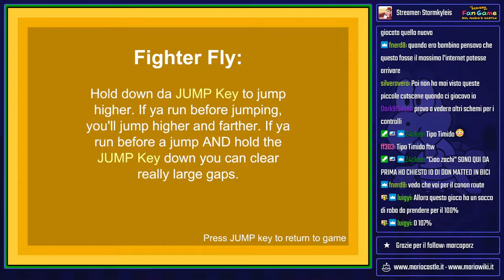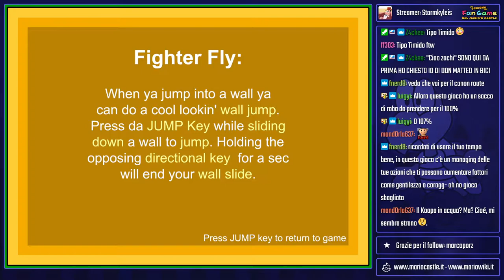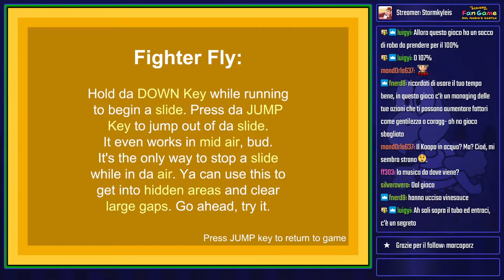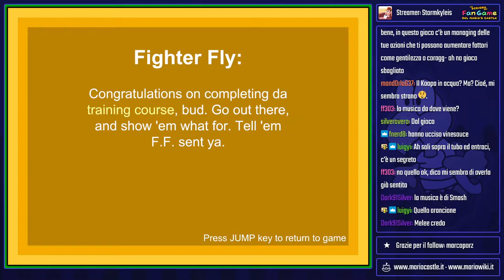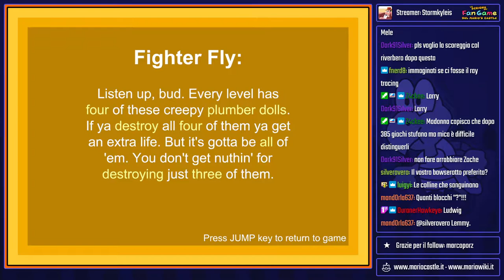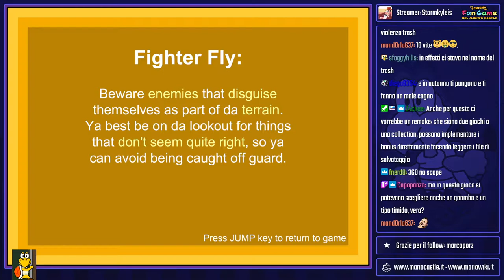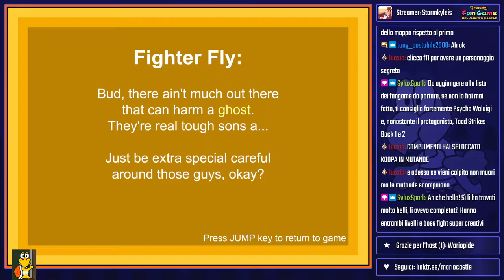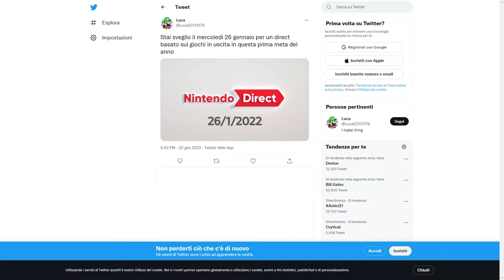A Koopa's Revenge 2 (Parte 1 ITA) - Lo scrigno dei fan game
Questo è A Koopa's Revenge 2, il sequel del classico gioco in flash, ed è fatto sorprendentemente bene.